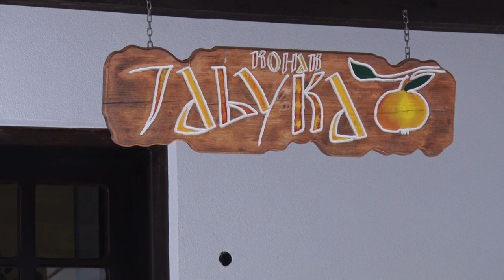LAZAREVI KONACI - raj za sva čula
Zašto su Lazarevi konaci iz Kačera postali pravo mesto za odmor duše i tela?
Sagovornici: Milica i Milutin Tadić - "Lazarevi konaci", Kačer
Facebook : Farma emisija o poljoprivredi